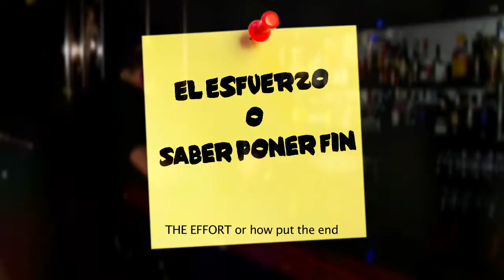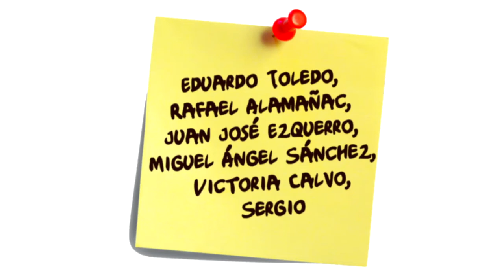EL ESFUERZO o SABER PONER FIN